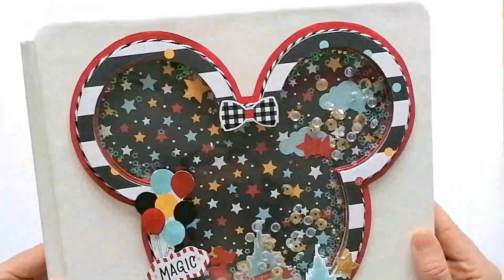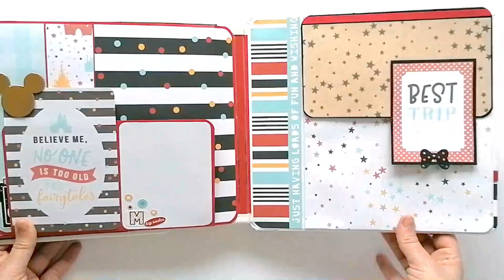ÁLBUM SHAKER MICKEY MOUSE (Disney🎠🎡🎢)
Álbum inspirado en Disney, perfecto para meter autógrafos de los personajes, poner fotos con ellos y anotaciones del viaje.